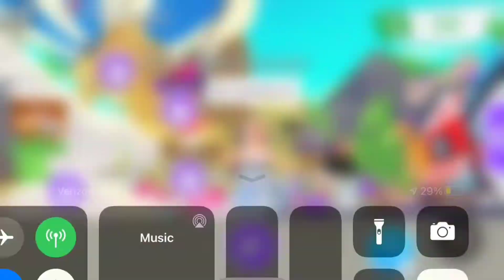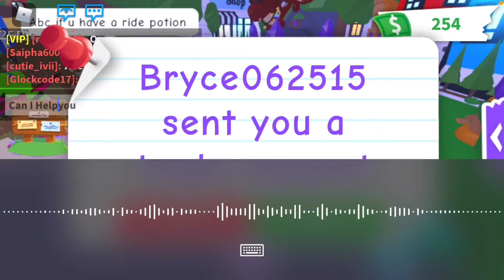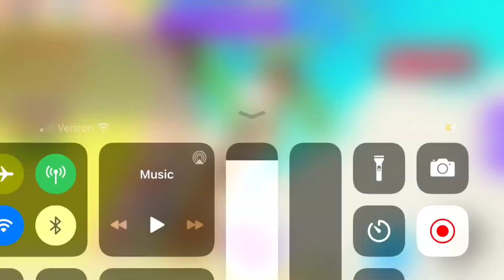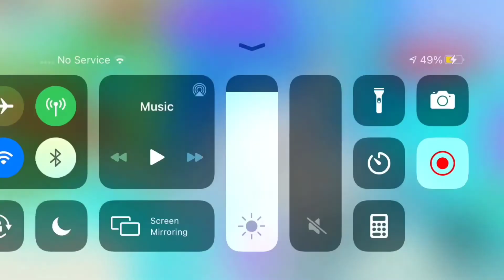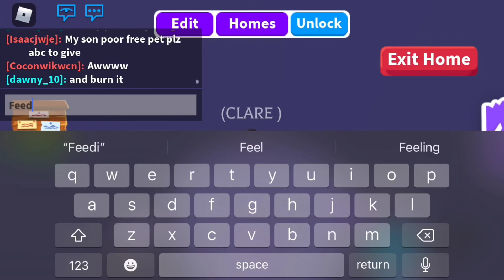Playing adopt me Roblox￼